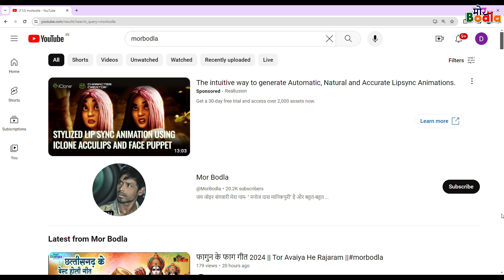Tor Bina Jiya Jaye Na || Super Hit Cg Song || Cg Cartoon Video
Hi,
संगवारी हो आज आप लोगो के लिए लेकर आया हूॅ  supar  hit sad song

आशा है  आपको पसंद आयेगी।
पसंद आये तो लाईक कमेंट एवं सब्सक्राईब जरूर करें।

Abaot this song :-
Song       -                         Tor Bina Jiya Jaye Na
Singar -
Remixing -                         Mor Bodla Studio
Animaton +video+Graphic    -    Mor Bodla Studio
Voice over -                       manoj das manikpuri
video Editor  -                   manoj das manikpuri
Language -                       chhattisgarhi

* this song (Music) credit bay :- Other Creator
* video Graphic credit bay :- Mor Bodla Studio

cg song, suparhitcgsong,viral cg song, cg gana new, cg cartoon video